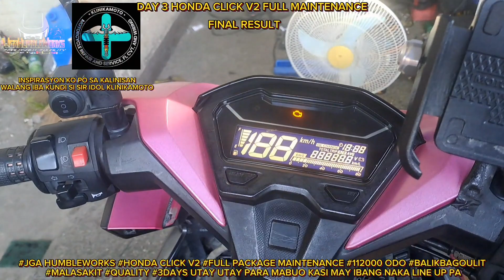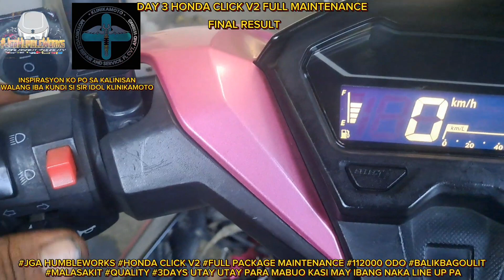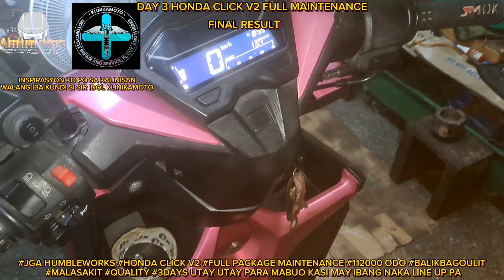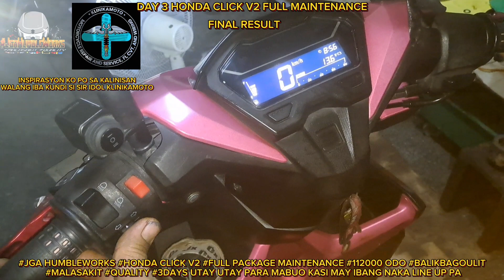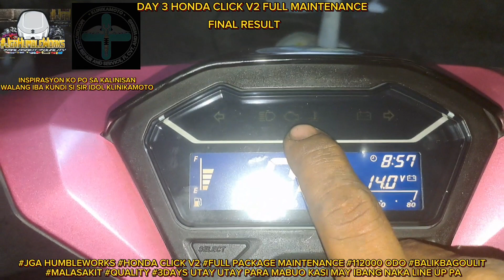HONDA CLICK V2 FULL PACKAGE PMS. 112000 ODO, 3 DAYS BAGO KO NATAPOS KASI MY MGA NAKA SKED PANG IBA.